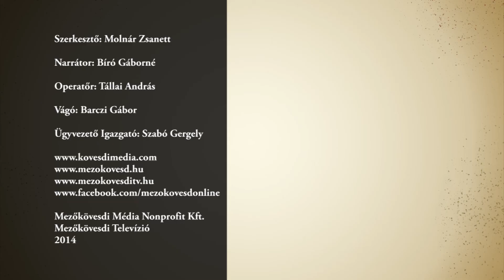Idén is szónokversenyen választották ki az ünnepi beszédet